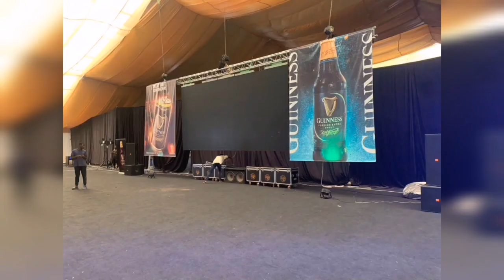QATAR WORLD CUP DAY 2, GOOD NEWS FRO GHANAIANS ON BLACK STARS FAN PARK 🏞️❤️🔥💪